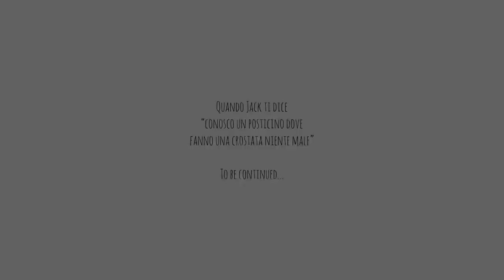Come fly with me ! ( on my Savannah)-Jack’s Airplanes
Preparing my Savannah for a Day out in the mountains ( Meggiana and Chamois Altiports)